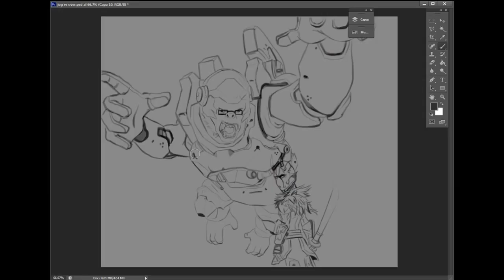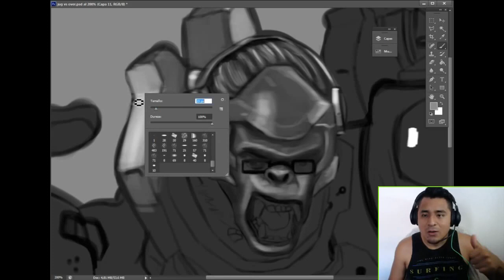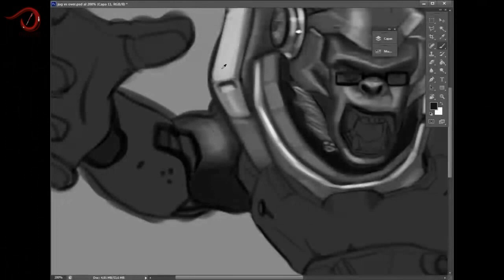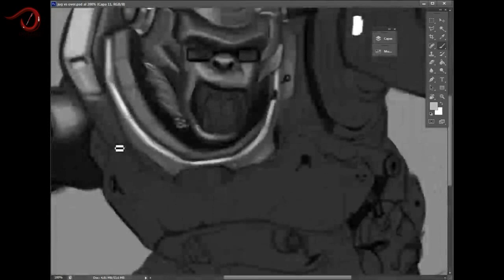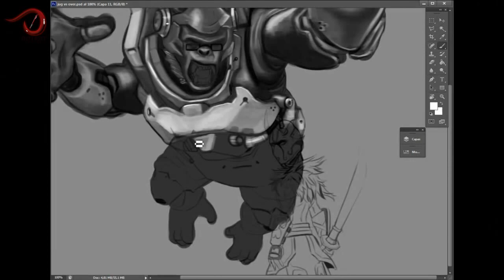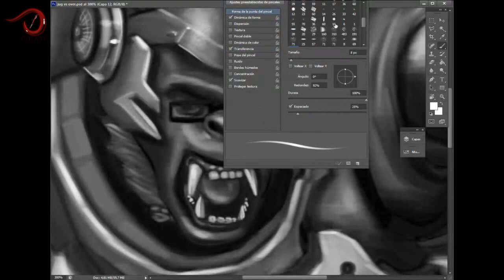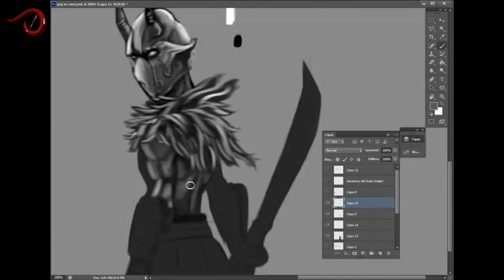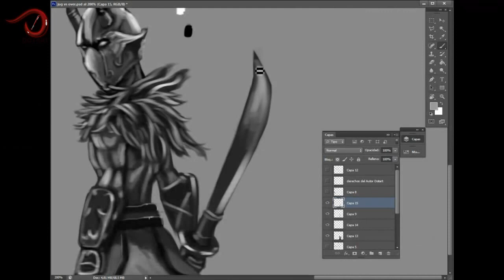SPEED PAINTING OVERWATCH VS DOTA 2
Juan Chavez (Dotart Gaming) Dibujante Artístico.

Gracias.